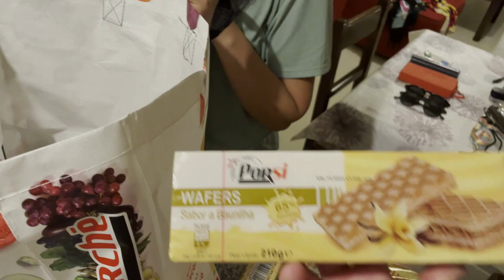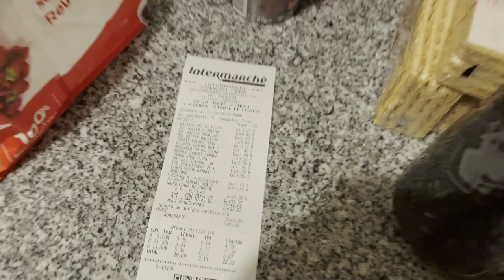DESIGN FUNCIONAL - VLOG PORTUGAL | Bacon Sushi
Vocês sabem o que é Design Funcional?
Nesse episódio mostramos algumas boas ideias que vimos aqui em Portugal.